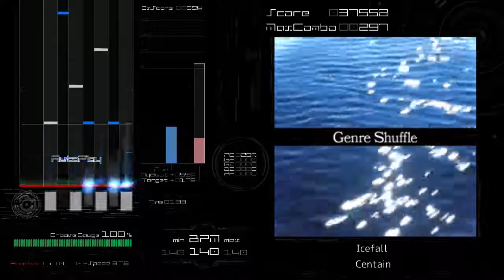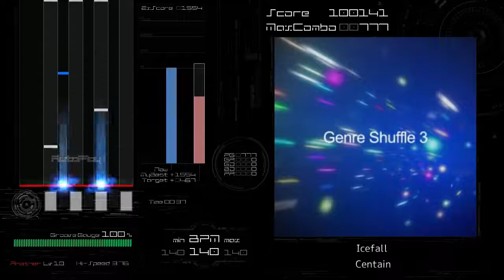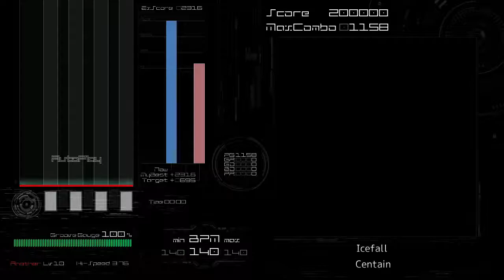[BMS AutoPlay] Icefall - Centain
EVENT：GENRE-SHUFFLE 3